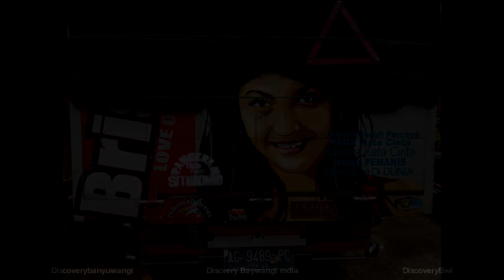Keseruan Truck Canter mania Banyuwangi Kumpul Semua di Warung Jawa Tengah Kompak seru